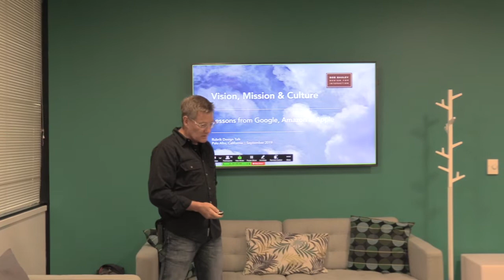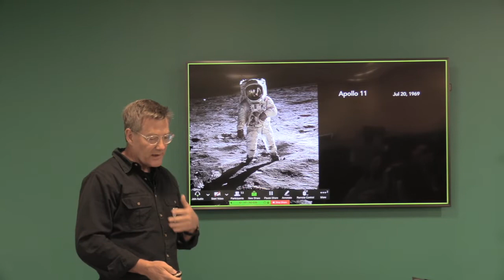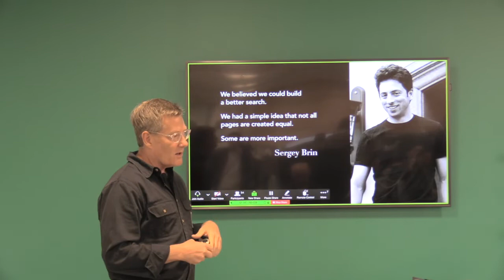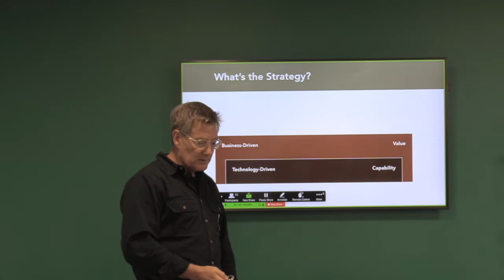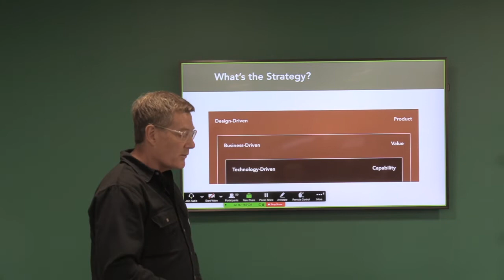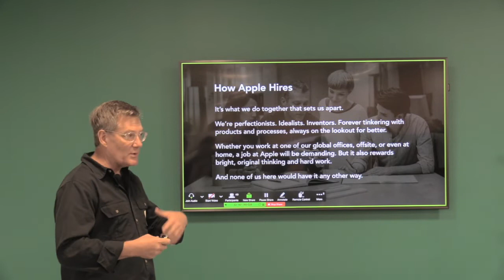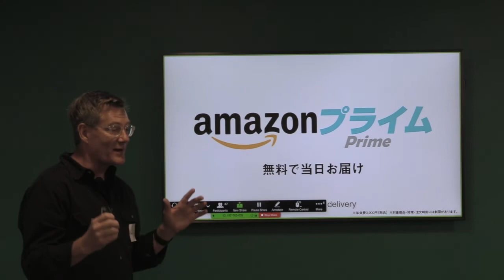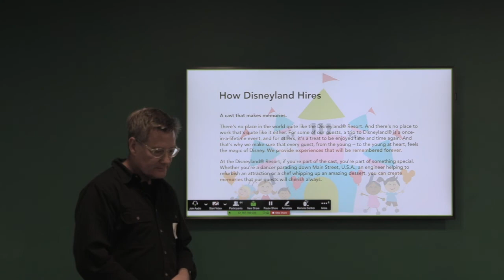Lesson from the Founding of Google, Amazon, and Apple with Bob Baxley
Bob Baxley discusses how the founding vision, mission, and corporate cultures of Google, Amazon, and Apple helped drive their product design and competitive edge.

Bob Baxley is a designer, advisor, mentor, and advocate that has built, managed, and led teams at some of Silicon Valley’s most notable companies. With a career spanning three decades, Bob's work at Apple, Pinterest, Yahoo!, and elsewhere has touched hundreds of millions users around the world through search, social media, e-commerce, fintech, and productivity apps. Currently, Bob advocates for programs and organizations that are helping to recruit and inspire the next generation of designers.